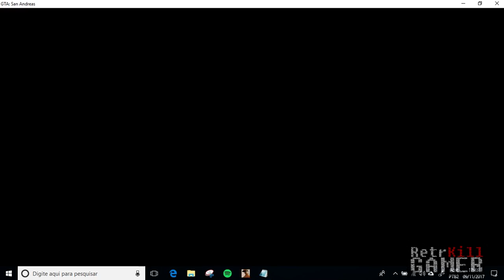DOWNLOAD VW GOLF GTI TUNÁVEL V1 PARA GTA SA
Veja uma demo da primeira versão e Baixe um dos melhores Golf GTi para GTA SA, link na descrição.

- Notebook: Acer
- Processador: Intel Core i5-4200U CPU @ 1.60GHz - 2.30GHz
- Memória: 6GB - DDR3
- Sistema Operacional: Windows 10 Home SL x64
- Placa de Vídeo: Intel HD Graphics 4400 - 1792 MB (dinâmica)
- Hard Disk: 500GB